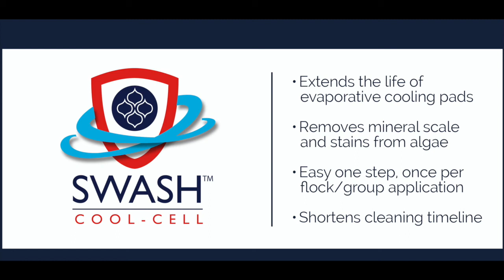JH SWASHCOOL-CELL™ Treatment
Extend the life of evaporative cooling pads, remove mineral scale and stains from algae with an easy, one step, once per flock/group application. Shorten your cleaning timeline.